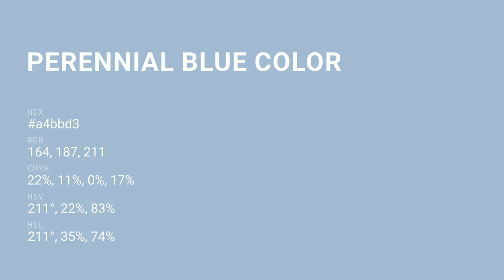Perennial Blue color a4bbd3 hex color - Blue color - Warm color a4bbd3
What color is Perennial Blue ? a4bbd3 hex color - Blue color - Warm color a4bbd3

Hex a4bbd3 Color Code is also known as Perennial Blue color.

Hex a4bbd3 Color code in RGB color code model is created after adding 64.31% red color, 73.33% green color and 82.75% blue color.
Hex a4bbd3 Color code in CMYK color (process color) code model is generated after subtraction of 22% cyan, 11% magenta, 0% yellow and 17% black.